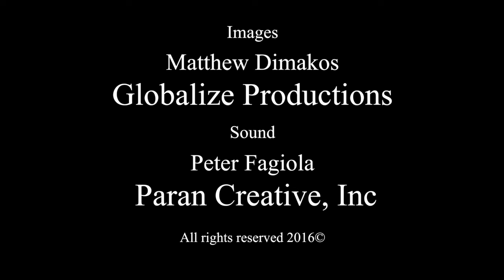Leaf Intro OISS